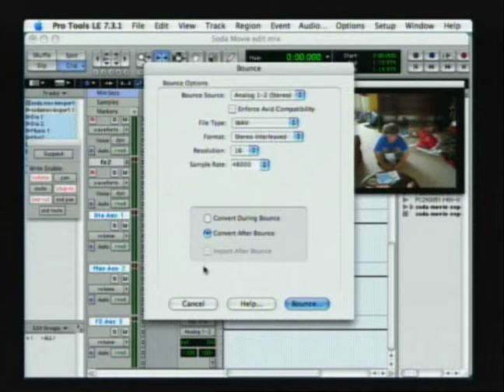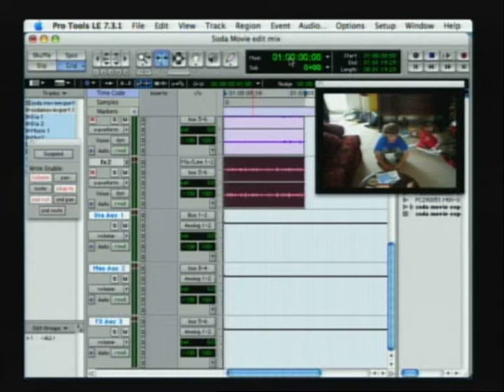Pro Tools Tutorial : Using the DV Tool Kit in Pro Tools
Free Pro Tools Tutorial! Learn how to use the dv tool kit with expert tips and advice on sound editing in this free video.

Expert: Alexander Markowski
Bio: Alexander Markowski has been using Pro Tools since 1991 which has become a large portion of his professional experience in sound engineering for television and feature films.
Filmmaker: Reggie Hayes